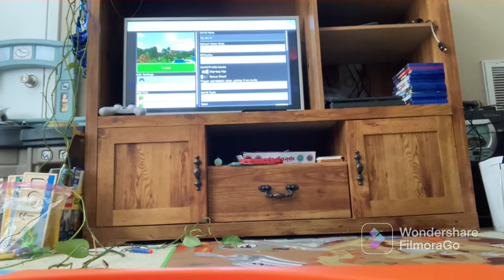I played Minecraft and I didn’t die it was fun 🤩